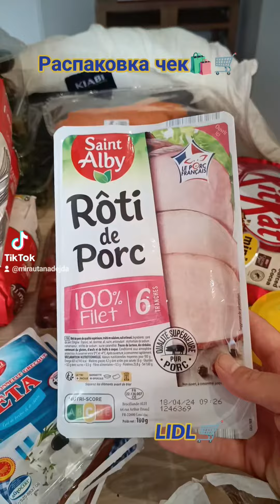shortsfeed foryou france lidl